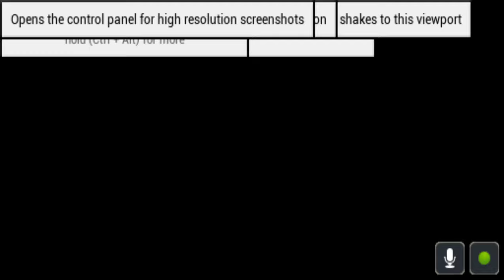Moon VR Ue5